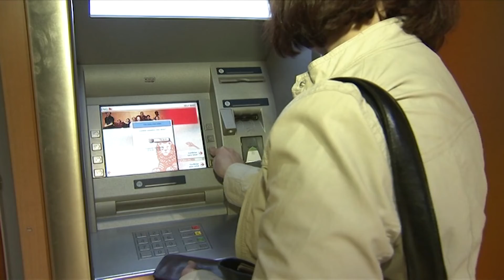Así ha afectado el Covid al déficit, que supera el 10,09% del PIB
El déficit del conjunto de las administraciones públicas (AAPP) cerró 2020 en el 10,09% del PIB como consecuencia del mayor gasto para hacer frente a la pandemia, tras situarse en 113.172 millones de euros, lo que supone un incremento de 77.557 millones respecto al ejercicio anterior. Incluyendo la Sareb, el déficit público se situó en el 10,97% del PIB.
(Fuente: Europa Press/Moncloa/ ebs)